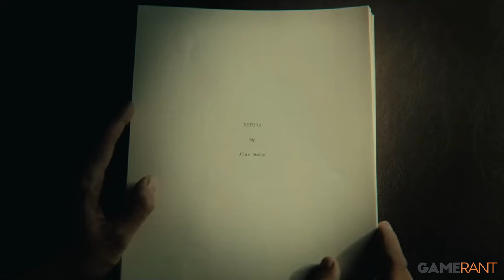The 10 Best Horror Games on PS5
There have been plenty of great horror games over the years. The horror genre is one that has benefited greatly from the rise of more powerful home consoles, which has in turn provided developers with new ways to interact with and terrify their audiences. With its impressive processing power and state-of-the-art controller, the PS5 is a great example of this, allowing developers to create stunning environments and hit players with a heavy dose of haptic feedback whenever they see fit. The best horror games on the PlayStation 5 don't just rely on the power of the console though, instead drawing players in with their engrossing narratives, compelling characters, and unique gameplay mechanics.

Timestamps:

0:00 Intro
0:44 The Quarry
1:28 Lies of P
2:07 Resident Evil Village
2:52 Returnal
3:34 Dredge
4:12 Resident Evil 2 Remake
5:01 Alan Wake 2
5:37 Dead Space Remake
6:22 The Last of Us Part 1
7:08 Resident Evil 4 Remake
8:02 Outro

Writer – Tom Bowen
Video created and voiced by - Geoffrey Martin